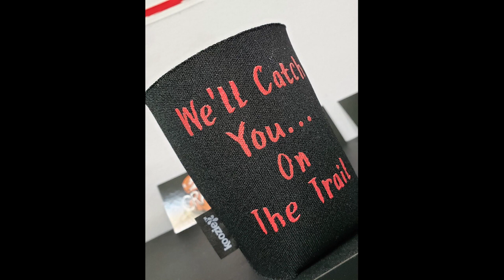Episode 55 The Hang Over Run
Happy New Year, good bye 2020 and hello 2021. we ring in the new year with an annual wheeling trip. Join us as we relive the day in this episode.

Beer of the week provided by Shel-bae StClaire

Black kolsch Style beer from SAint Arnold Brewery.